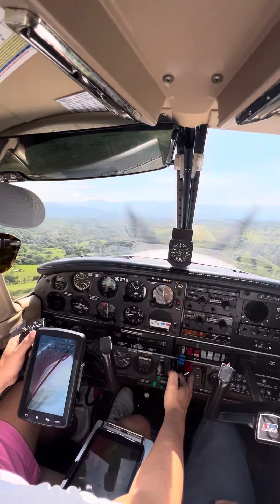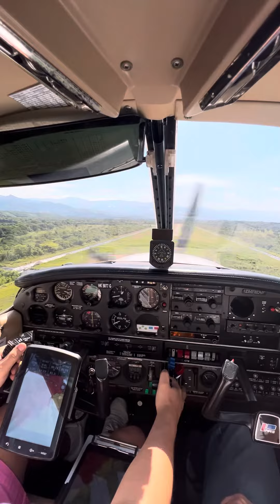Aterrizaje en el Aeródromo de Aguachica, Cesar (Colombia) - PA-28R, Piper Turbo Arrow IV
SKAG Operaciones Patrulla Aerea Civil Colombiana @patrullaereacivil